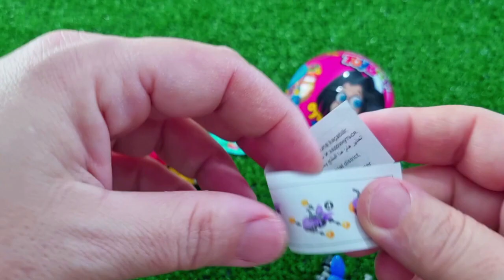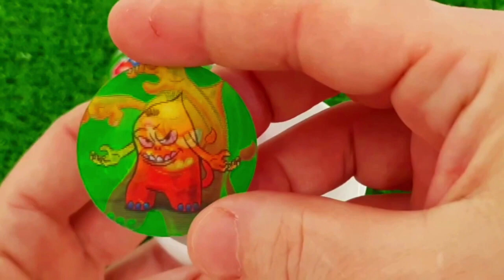7 Rainbow Satisfying Video, DIY How to make Rainbow Slime Candy Baby Shark Kinetic Sand Cutting